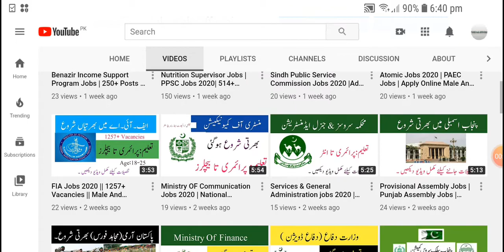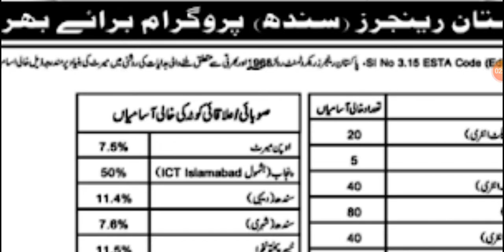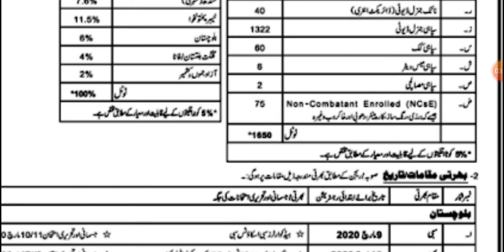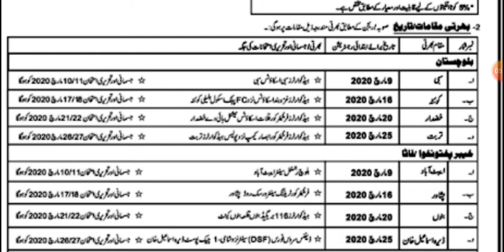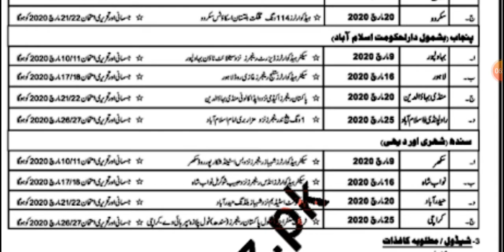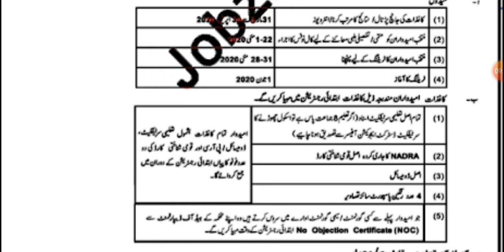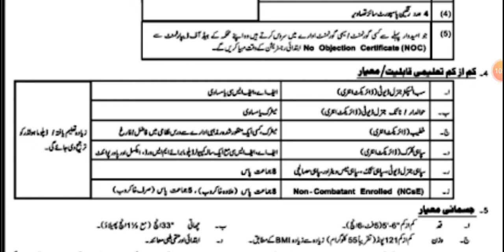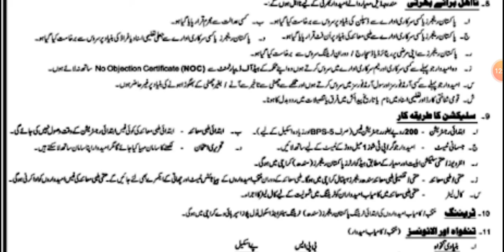Pakistan Rangers Jobs | 1600+ Vaccancies | Jobs 2020 | Jobspak Official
Hii Friends,,,
In this Video we Inform about Today jobs in Pakistan.

Today Government of Pakistan announced various posts in Sindh Rangers.

We inform about
Latest jobs Adds,
Preparation ,
Interviews preparation,
Current affairs
 and
Many other information of Ppsc,Fpsc,CSS and ISSB exams and interviews.
We offered experts opinion about all competitive exams.
About Best interview for competitive exams.
FOR
Successful Future
and
Get Latest Information about jobs. 👈👈👈